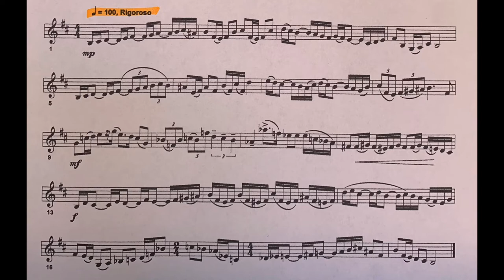GMEA 2021-2022 ALL-STATE FRENCH HORN Technical ETUDE SYMPHONIC BAND 11-12 grade